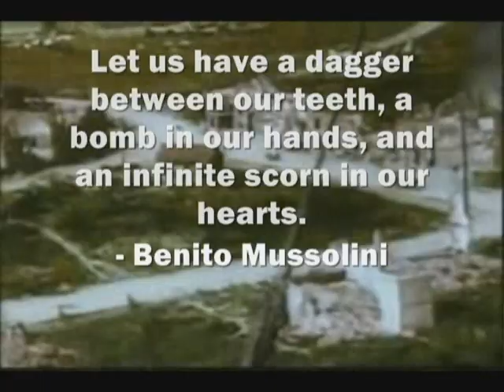Squadrismo - Fascist Revolution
The period of Fascist revolution, also known in Italian as "Squadrismo." Music: Feindflug - Kahle Bedrohung / Footage from the "Italian Fascism" documentary and historical films.